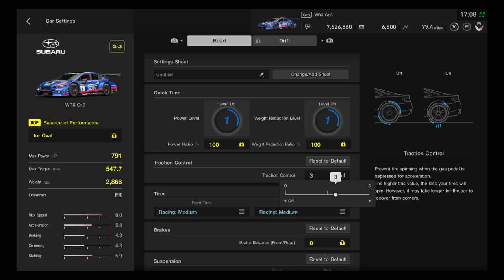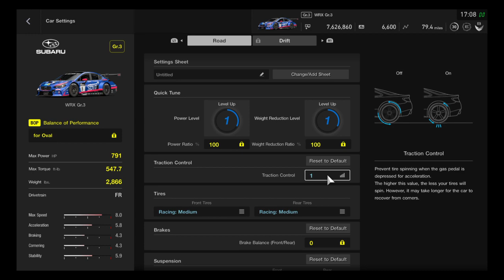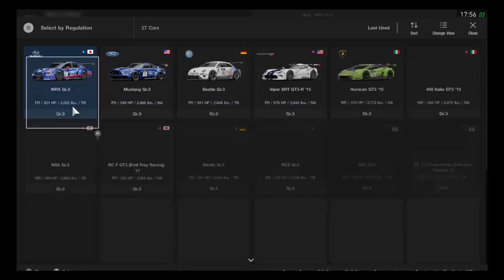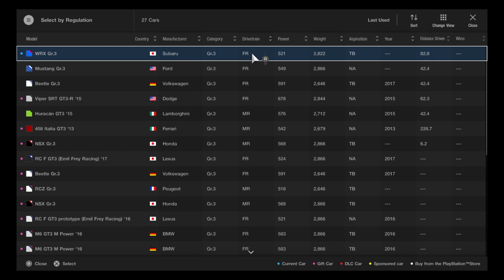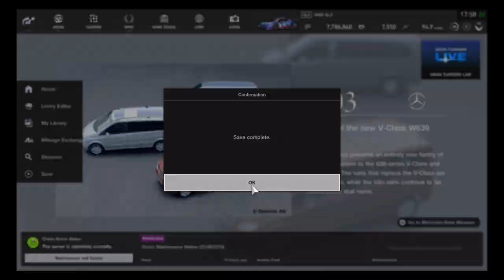GT Sport Missions 8/6 and 8/7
Also musing whether these missions are fixed two tears later...